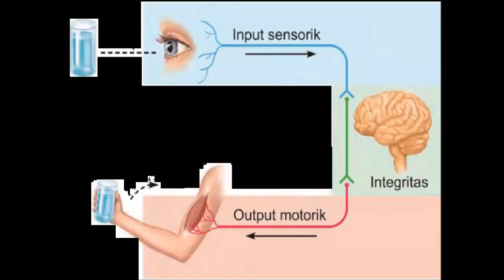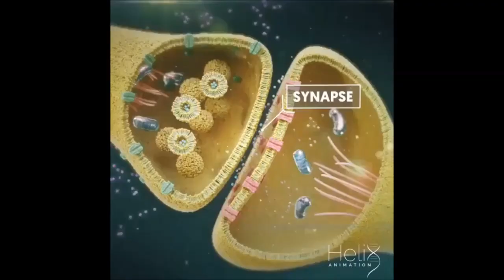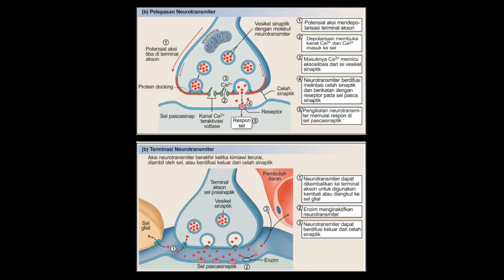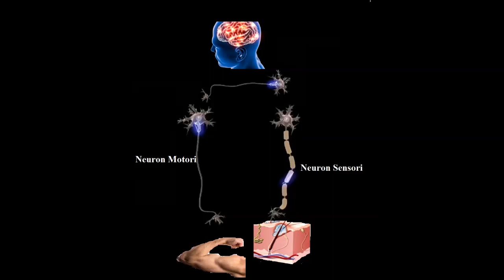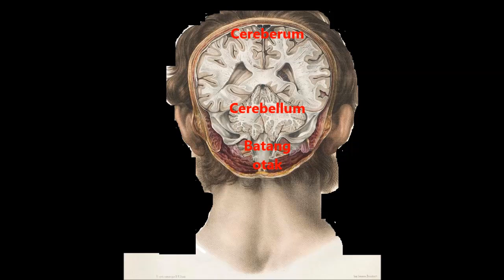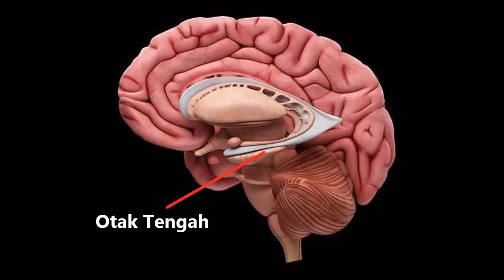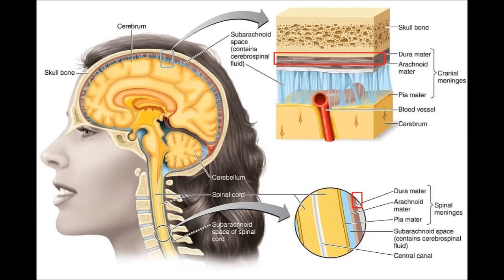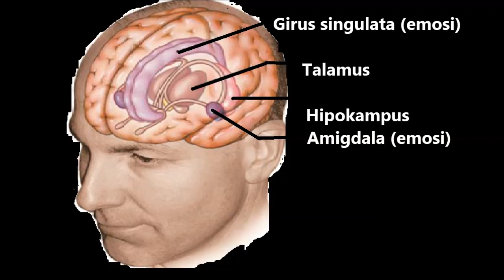SISTEM SARAF PADA MANUSIA| MEKANISME PENGHANTARAN IMPULS | PERKEMBANGAN OTAK PISIKOPAT